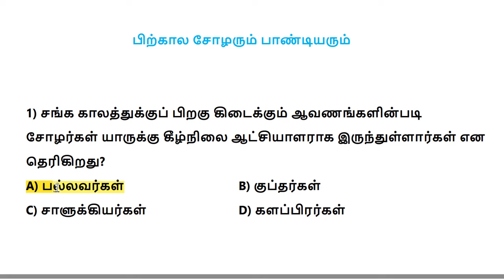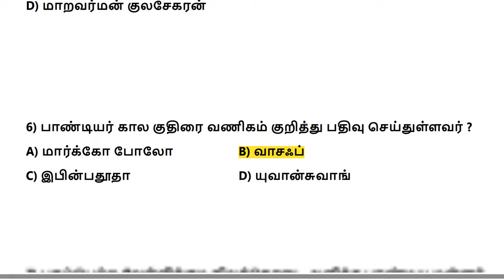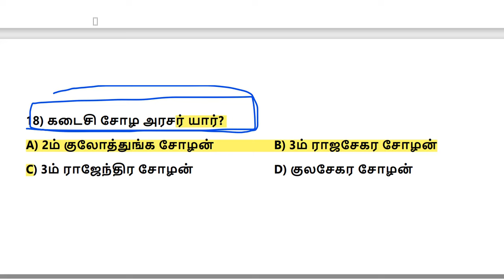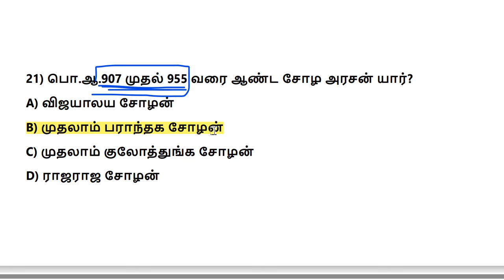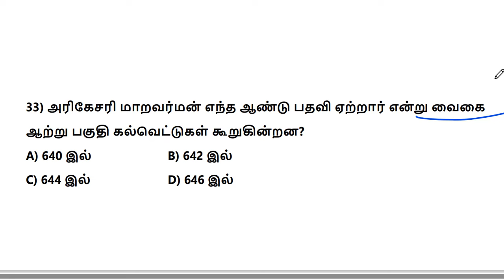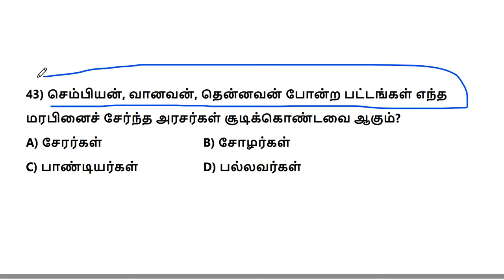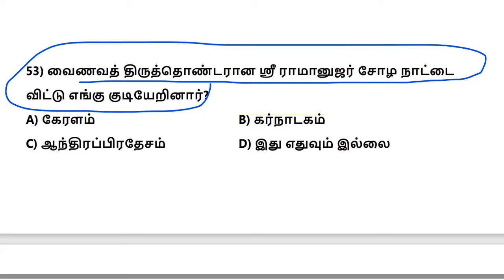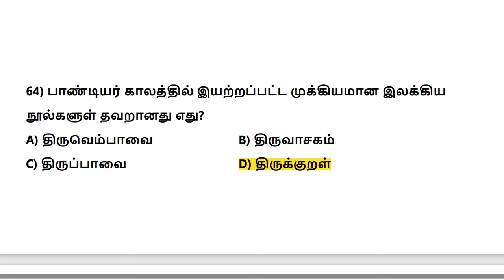🔴 LIVE TEST 🎯 11th-History 🌟பிற்கால சோழர்களும் பாண்டியர்களும் 🔥 Krishoba Academy 🏆